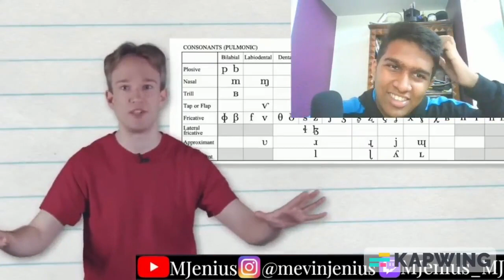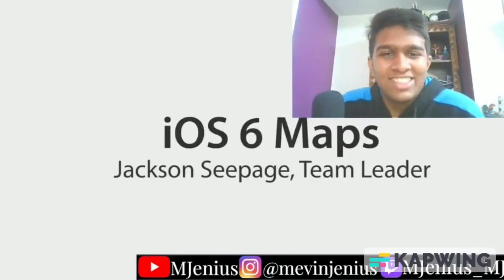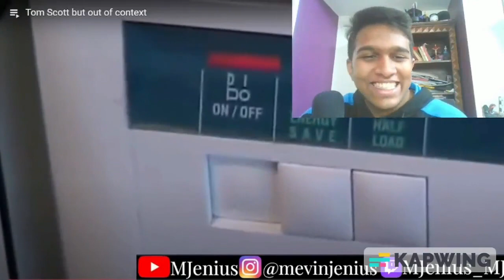REACTING TO TOM SCOTT OUT OF CONTEXT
Tom Scott is hilarious man
Having him out of context as well makes it even better
Some questionable statements as well